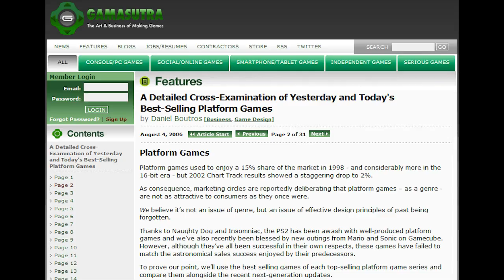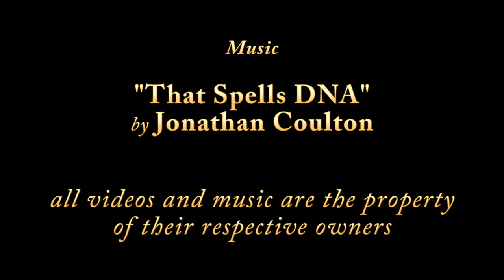16-Bit Gems - #24: Pulseman (Genesis/Mega Drive)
What did the developers of Pokemon develop before there was Pokemon?  Games about mad scientists who impregnated artificial cyberspace life forms in order to create unholy abominations of electricity and matter... obviously.  Luckily, this unlikely plot for a game belongs to a great 2D platformer by the name of Pulseman.  A (mostly) Japanese exclusive, the West finally has a chance to sample this classic.